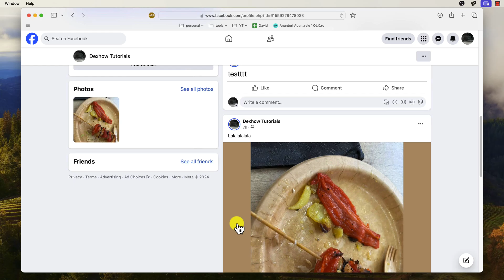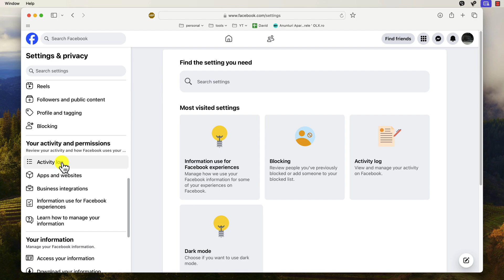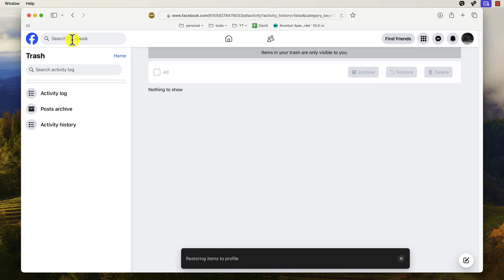How To Delete Facebook Post on PC or MacBook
Learn how to delete a post from your Facebook account using your PC or MacBook. Follow these straightforward steps to remove unwanted posts from your profile or page directly from your desktop or laptop.